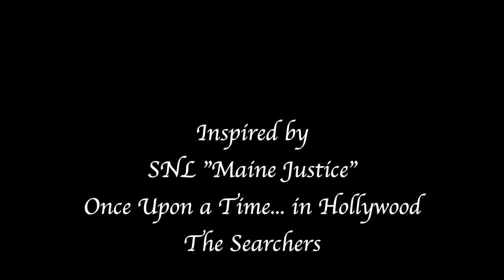Once Upon a Time in East County (Short Film)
Original Spaghetti Western with French influence film.
Hope you enjoyed it!